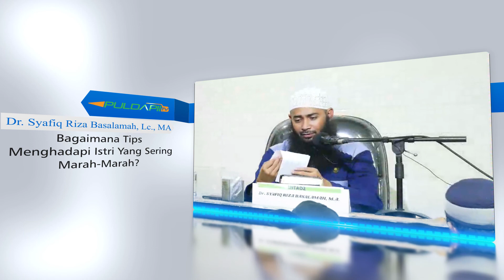Bagaimana Tips Menghadapi Istri yang sering Marah-Marah?